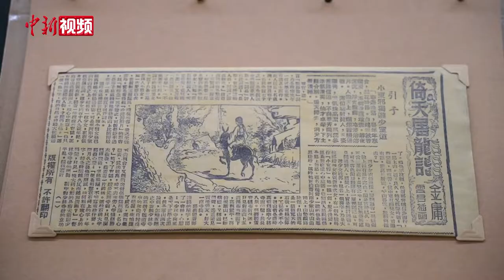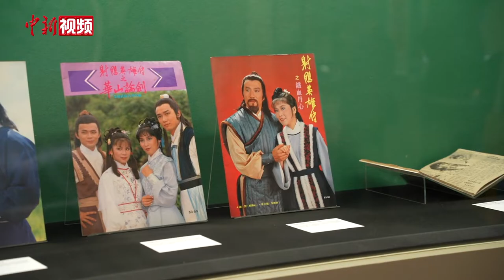“金庸展”亮相上海 多个展品系首次在内地展出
10月28日，以著名报人和作家查良镛（笔名金庸）为主题的展览“金庸展”在上海市上海图书馆东馆正式揭幕。

香港特别行政区行政长官李家超在开幕典礼上视频致辞。李家超表示，60年来，金庸是华人社会拥有最多读者的作家，“金庸文化”对文学创作、影视娱乐和流行文化的影响深远。金庸祖籍浙江海宁，曾经在上海居住和工作，与华东地区有着不解之缘。希望观众可以透过展览，细赏金庸的非凡一生，并细味其作品中蕴含的爱国精神。

据香港特别行政区政府驻上海经济贸易办事处署理主任劳逸民介绍，此次“金庸展”筹备近两年，展出展品约300件，当中大部分皆是首次在内地展出。包括珍贵手稿、报刊、初版小说、影视素材，以及金庸曾用过的文具、印章和棋盘等私人物品，以此展示金庸的早期事业、小说创作历程及其作品对流行文化的影响。

据悉，为配合展览，上海图书馆亦借出珍贵馆藏包括金庸租父查文清的乡试朱卷及会试朱卷，以及查氏家族的族谱于展览中展出。展览亦同时展出多名香港艺术家向金庸致敬的艺术作品。展览期间，驻沪办将与上海图书馆合作举办多场讲座活动，介绍金庸的生平和著作；于周末在展览现场演奏经典金庸影视金曲。除此以外，驻沪办亦计划举办金庸主题电影展，展映多部金庸相关电影。旨在从多方面展示金庸在文化艺术领域的造诣，以此向金庸致敬。该展即日起正式开放至12月11日结束。（周孙榆 缪璐）